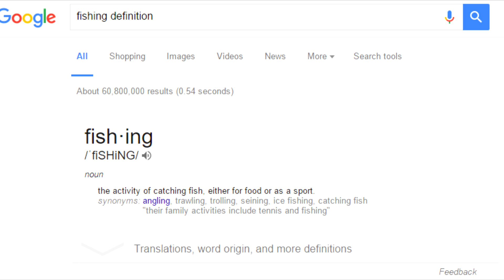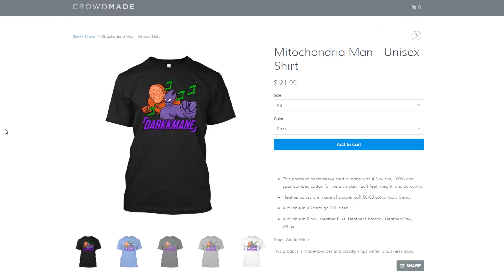A Glorious Guide on How to Play AP Nautilus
Today I teach you how to play AP Nautilus, the fisherman from the 5th dimension